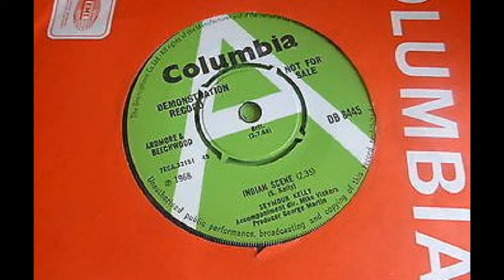Seymour Kelly - Indian Scene (1968) [RARE]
A George Martin's production.
Label: Columbia (DB 8445)
Country: UK
SPLIT SINGLE: on the other side is "Garry And Garry - Worlds Apart)